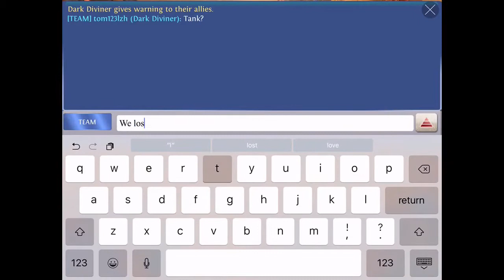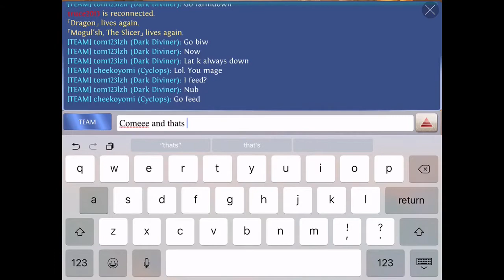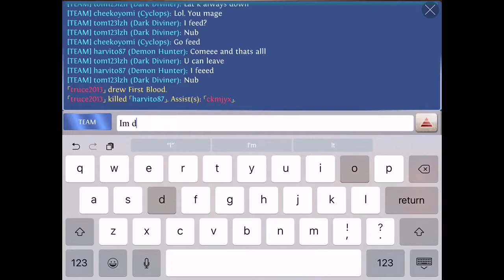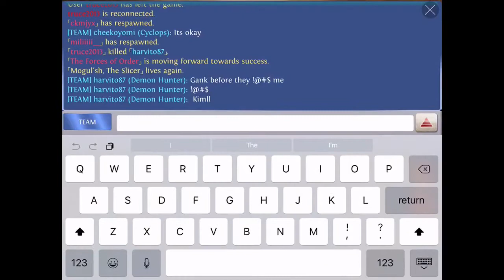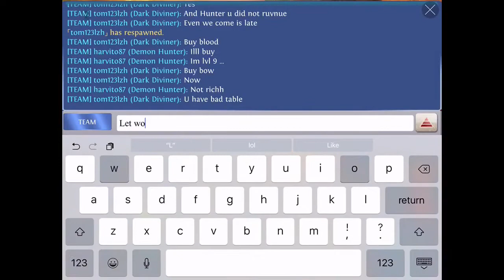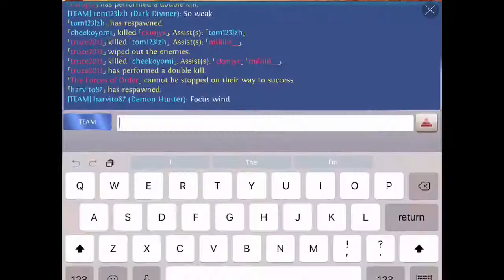I always lose with hunter :( -Heroes of order & chaos [ HOC ]